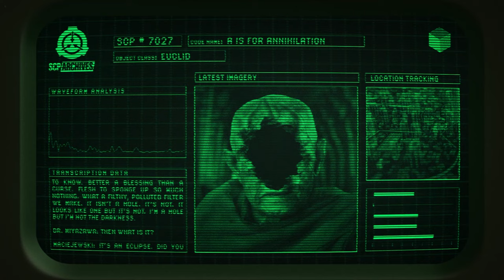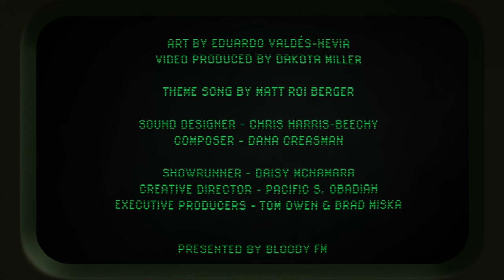SCP- 7027: "A is for Annihilation"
SCP-7027: "A for Annihilation"
SCP-7027 is an anomalous phenomena which primarily manifests as a process of physical transformation and psychological augmentation by members of a monastic order located in the Karakoram mountain range.

SCP Archives was created by Pacific S. Obadiah & Jon Grilz
SCP-7027 was written by Metaphsyician
Script by Kevin Whitlock
Narrator - Jon Grilz
Maciejewski - Damon Alums
Dr. Miyazawa - Bailey Wolfe
Bodhisattva - Chuddnelius
Dr. Isaac - Giancarlo Herrera

Art by Eduardo Valdés-Hevia
Video Produced by Dakota Miller
Theme Song by Matt Roi Berger
Sound Designer - Chris Harris-Beechy
Composer - Dana Creasman
Showrunner - Daisy McNamara
Creative Director - Pacific S. Obadiah
Executive Producers - Tom Owen & Brad Miska

Presented by Bloody FM